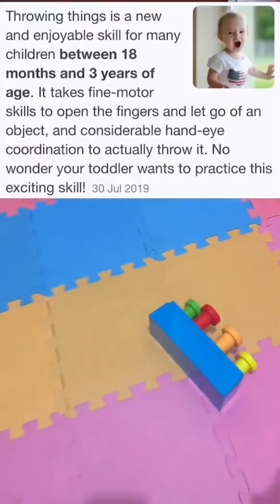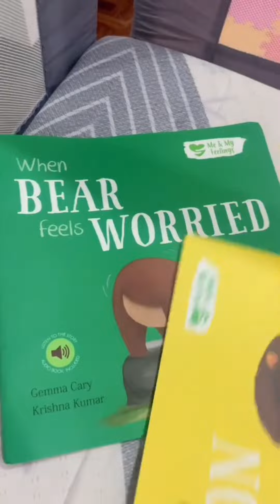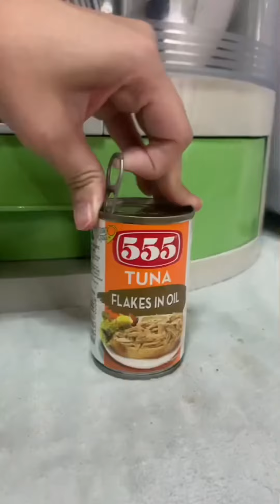Gentle Parenting (Tips on how to handle toddler’s throwing, temper tantrums and wall scribbling)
Tips on how to handle toddler’s throwing, temper tantrums and wall scribbling.

Bonus tip for picky toddlers: Mash the veggies and mix to pasta or just use veggie pasta.

Follow us for more on FB/IG/Tiktok/YT: @ChinCapiral